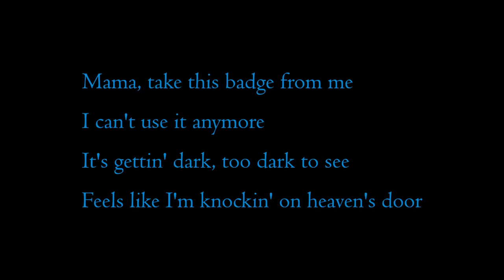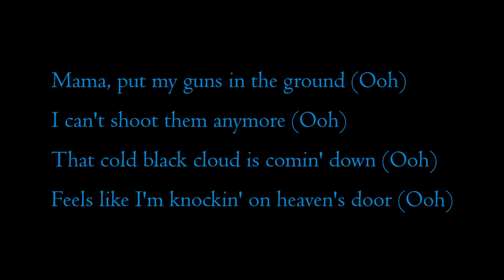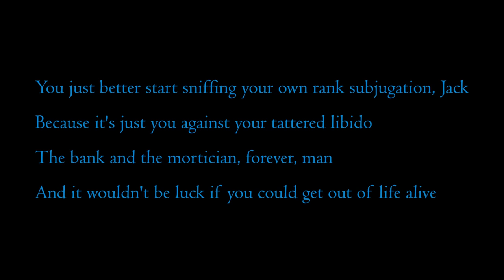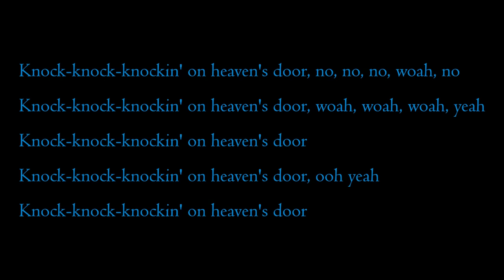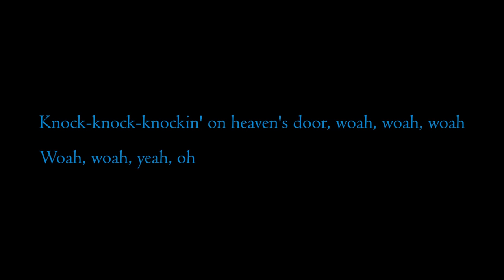Guns N' Roses - Knockin' On Heaven's Door (Lyrics)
Knockin' On Heaven's Door · Guns N' Roses

Use Your Illusion II

Producer, Studio  Personnel, Engineer: Mike Clink
Producer: Guns N' Roses
Studio  Personnel, Mixer: Bill Price
Studio  Personnel, Engineer: Jim Mitchell
Composer  Lyricist: Bob Dylan